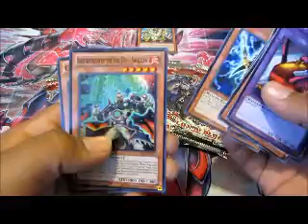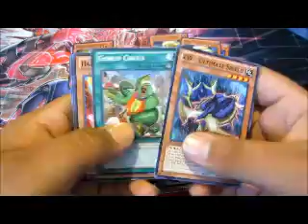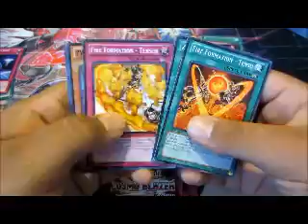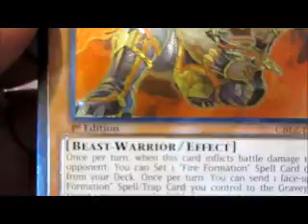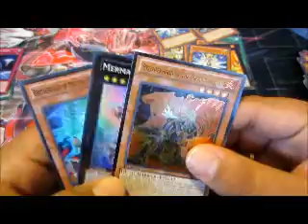COSMO BLAZER PACK OPENING AMAZING PULLS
whats up youtube i have 9 packs of cosmo blazer to open for you and i get amazing pulls